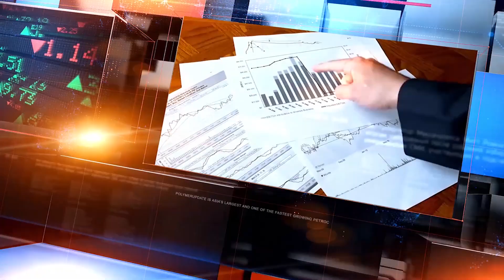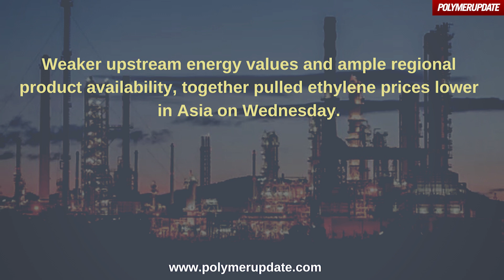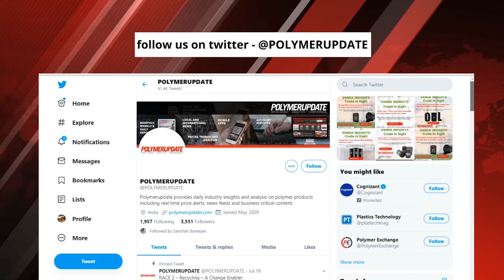Crude Oil Prices Plunge On Wednesday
Today’s price changes in the global petrochemical industry with Roystein Fernandes.